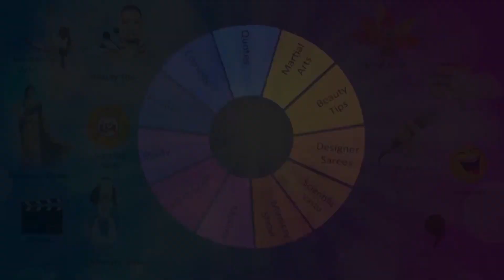DELHI CM ARVIND KEJRIWAL ARRESTED BY ED. WHY ? LIQUOR SCAM.